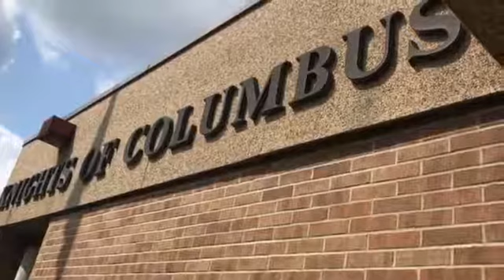Knights of Columbus 505, Mystery Dinner Theater, 2017